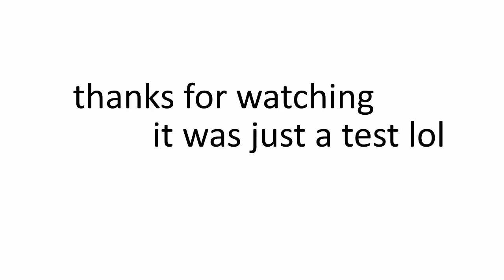New Haven County - People Dying Montage (short)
So ummmmm, I just tried out Lightworks, which is a free video editing software, and I'm just playing around. I wanted to make something, so I grabbed the only clips I have and did a die montage. Of course, this isn't that great but still, first actual video?

credit to myself for making this video, and lightworks is actually a pretty good software for being free tbh